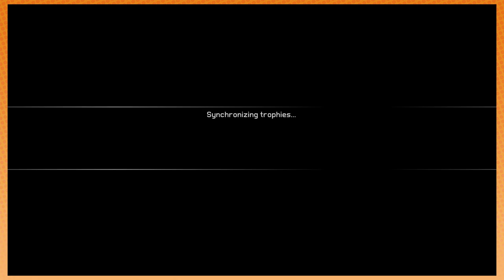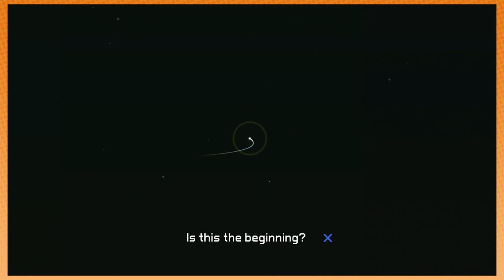Everything: Clunky Deer Rolling - PART 1 - Game Grumps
Arin and Dan are playing EVERYTHING. For everyone to watch.